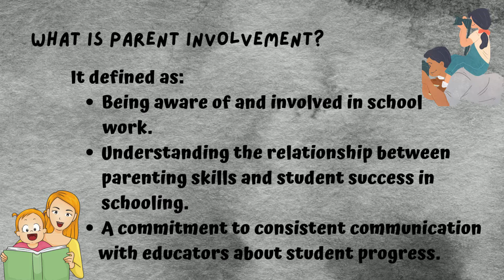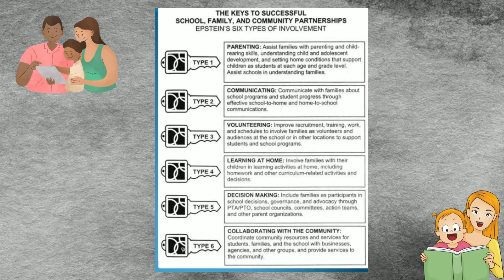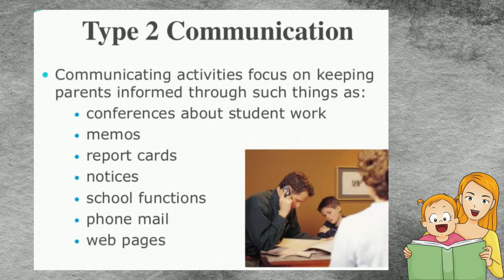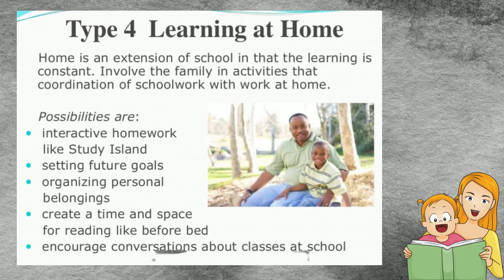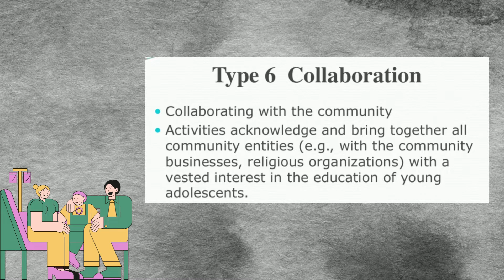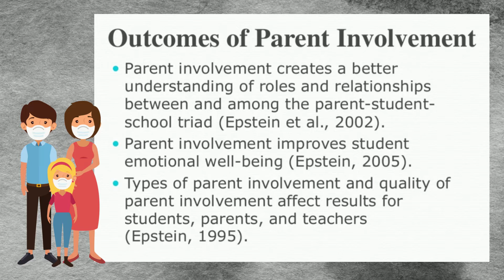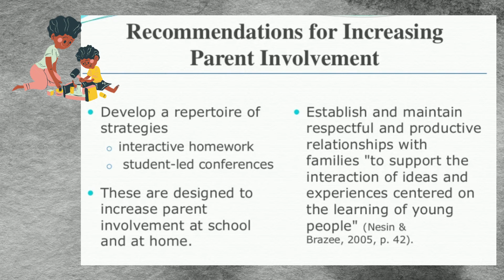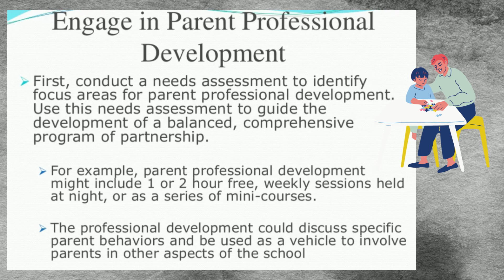THE IMPORTANCE OF PARENT INVOLVEMENT